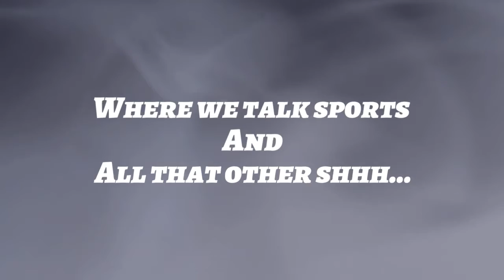WTF JUST HAPPENED???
Jupiter’s legacy teaser + reaction